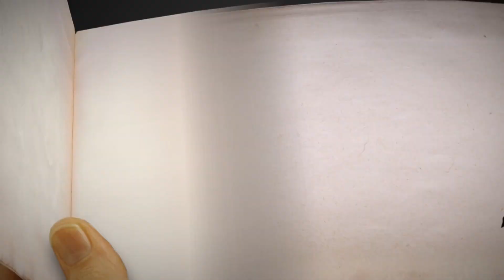Eu amo muito essa dancinha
Vem curtir mais um vídeo do Pixoxó! Gostou do Canal? Ao som do DJ Wanted!